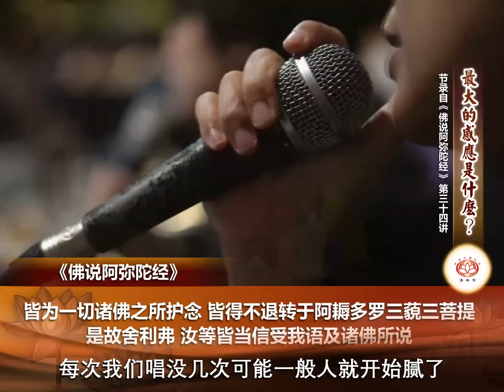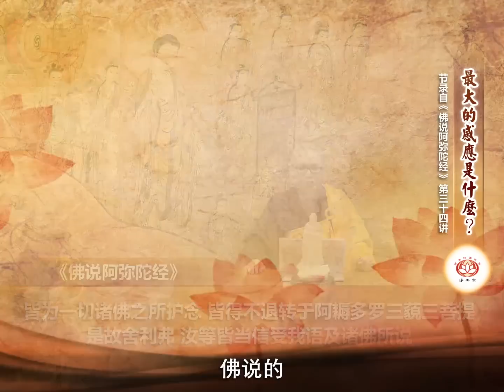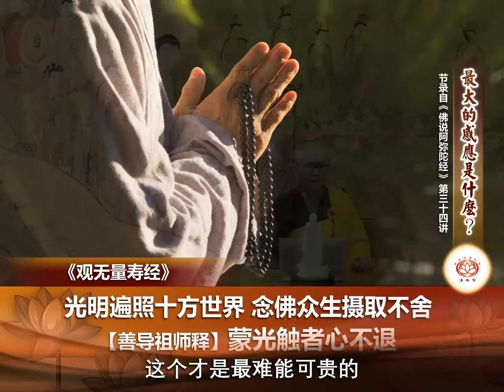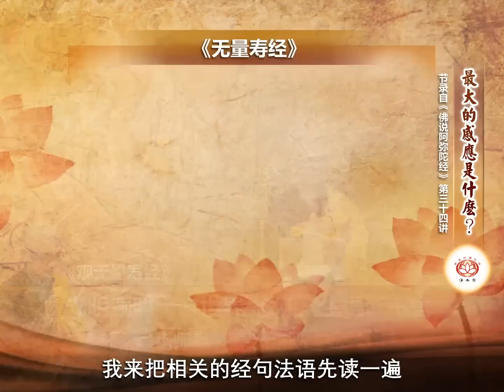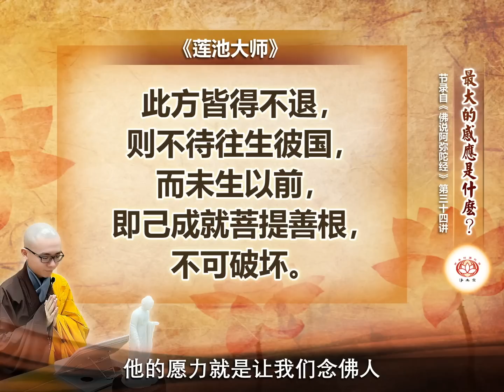【同步】净土宗网络念佛【第1124天】+ 开示视频《念佛的感应》 2023-04-16 Online Recitation Session（晚上8pm-9pm (GMT+8))【打开CC字幕】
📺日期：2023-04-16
📺时间：8pm
📺开示主题：念佛的感应

净土宗 Pure Land Buddhism